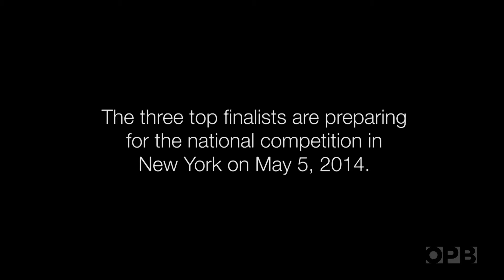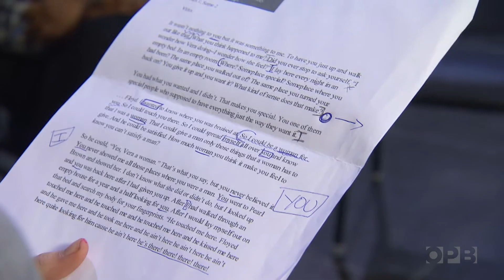August Wilson Monologue Competition Prep with Portland Students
Three Portland high school students prepare to compete in the 2014 National August Wilson Monologue Competition.